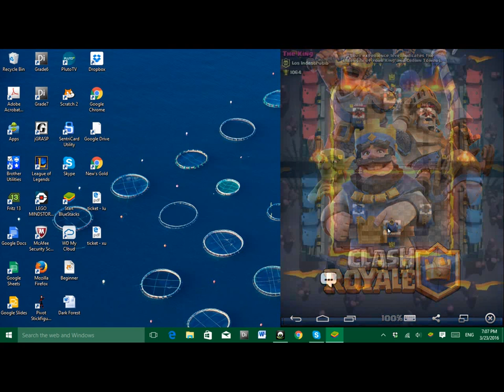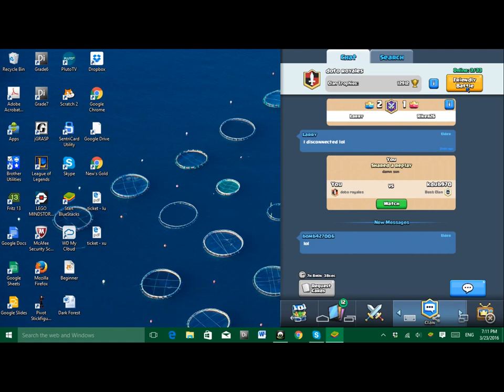Clash Royale #1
Playing in Barbarian Bowl & against friends